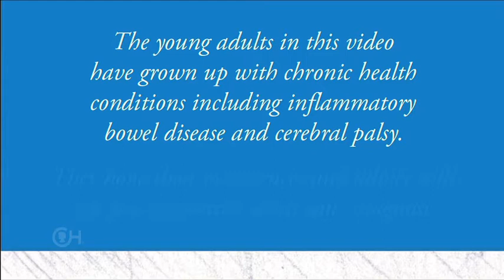GI Patients Moving to Adult Healthcare - Introduction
When you have a chronic health condition, leaving your pediatric team for an adult team can be sometimes be challenging and even stressful. Whether it's talking to your doctor about social issues, or learning about how to prepare to go away to college, watch our video series to hear from patients, doctors and nurse practitioners on some tips for how to make the transition as smooth as possible.